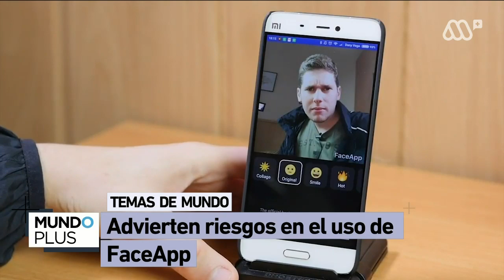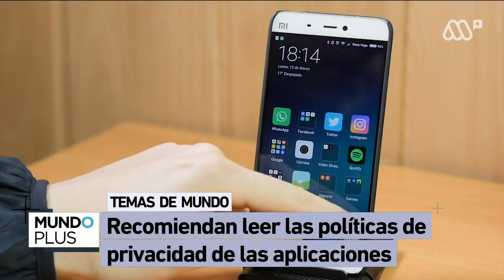Las advertencias por el uso de la popular aplicación FaceAp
Las advertencias por el uso de la popular aplicación FaceAp - Expertos de todo el mundo han advertido que las imágenes pueden llegar a terceros, e incluso en Chile el Consejo para la Transparencia llamó a tomar precauciones. Conversamos con Vladimir Garay, director de incidencia de la ONG Derechos Digitales.